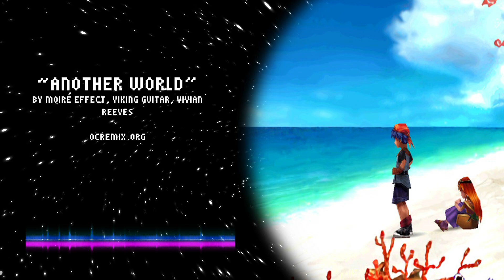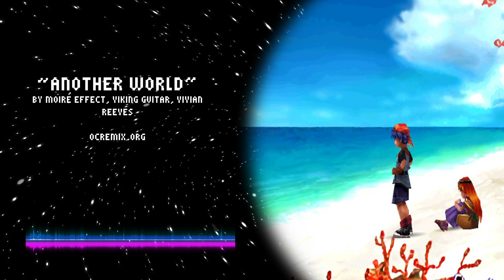Overclocked Remix Favorites Vol. 24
00:00 - Breath of Fire IV "8-bit Dragon Awakening” By DDRKirby(ISQ)
00:04:52 - Donkey Kong Country 2: Diddy's Kong Quest "Coming Home” By MkVaff
00:09:02 - Star Ocean: The Second Story "Rena Lanford of Arlia Village” By Dale North
00:13:26 - Chrono Cross "Another World” By Moiré Effect, Viking Guitar, Vivian Reeves
00:17:17 - The Legend of Zelda: A Link to the Past “Church Reflections” By Joann Turpin
00:21:53 - Teenage Mutant Ninja Turtles "Night Walk” By Black Ace
00:26:53 - Secret of Evermore "Everstreams Through Evermore” By Brink-of-Time
00:31:08 - Super Mario World "Underground City” By Neon X
00:33:59 - Sonic Unleashed "Rainfall Rush” By The Good Ice
00:40:22 - The Legend of Zelda: Breath of the Wild “Torchlight" By Chimpazilla, Emunator
00:45:42 - Dragon Ball Z Budokai 2 "Twisted Soul” By B-laze
00:50:13 - Streets of Rage "Four Years Since…" By Fallen Seraph
00:54:26 - Crash Bandicoot 4: It's About Time "Wumpa for All” By Rexy
00:59:33 - World of Warcraft "All Nations Rise” By The Wingless
01:05:34 - Flashback: The Quest for Identity "A Quest for Identity” By Astral Tales
01:11:03 - FTL: Faster Than Light "Cold Boot” By 744
01:15:07 - Final Fantasy VI "The Nightmare Oath” By BardicKnowledge, DragonAvenger, Laura Intravia, Moonlapse, OceansAndrew